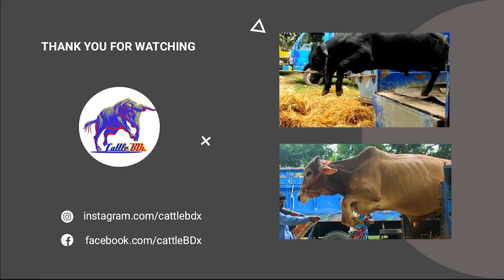Cow unloading at very popular village cattle market Cow Video Cow unloading from boat Ep 001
cow unloading, cow videos, cow video, big cow, goru hamba cow, funny cow, cow dance, cow song

Welcome to your favorites channel Anik Bhai". In here variety of cow activities that are just for your entertainment and fun in your leisure time. hope you can enjoy this video. Thanks,

गाय वीडियो vídeo de vaca 牛视频 牛視頻 Braford BeefTalk Anik bhai Onik bhai Onik vai Anik vai cow video корова видео ataata kau vidéo de vache গরুর ভিডিও গরু відэа каровы 牛のビデオ 소 비디오 відео корови video con bò video sapi  کی ویڈیو
گائے کی ویڈیو;

Pus Head Bull Lancing an abscess on a bull’s head Moving Cows and Bulls From Here to There and Everywhere the BULLS BATTLE for dominance combining the cattle herds & turning them out on fall Bulls That Have WRECKED The Most Riders Top 3 Buckoff Streaks Right Now Bulls & Cows Best Farming New Bulls Meet Cows First Time Biggest Qurbani Cow in Pakistan 2020 Tiktok Biggest Cow 2022 Beautiful Cow 2022 Bulls being turned out for breeding at Chandler Herefords 2017 Bulls and cows in farm Daily Farming 2019 Amazing Modern Farming Cow Technology, Breeding Methods Save for Farm Thousands Dollar

Loading a KILLER BULL Beautiful Bulls Unloading Out Of Control Bull Unloading Time Full Heavy & Beautifull Bulls Unloading Biggest Bulls in the World Biggest cow in the world 2020 Biggest Cows & Bulls 2020 Cow Milking  Village Life Vlog Cow Unloading From River Site Real Bird's Reaction to Digibirds Kankrej Cows unloading Angry Cow Qurbani 2021 in Pakistan Yet another cattle loading video AFRIDI Cattle Farm Super Highway Karachi Cow Mandi 2022 Expedition Pakistan Asia's Biggest Heavy Bulls of Surmawala Cattle Farm Collection 2021

Black Bull Unloading at Hazratpur Para Gram Hat 2019 Cow Unloading at Very Popular Village Cattle Market Unloading Video PRINCE2 Unloading Video Athra Dand Geo Wacha king Of Bulls Masha Allah Home qurbani Ch Atta Belgian Blue & Brahman Bull Unloading Cattle Farm Heavy Weight & Beauitful Bulls Unloading in PIB Colony Bakra Eid Karachi 2020 HEAVY Bulls & Cows UNLOADING Compilation Bakra Eid 2020 Qurbani Cows 2020 Very Funny Qurbani Animals Run Away during Unloading Qurbani Animals out of Control Out of Control Bull Ne Pagal Kar Diya UNLOADING Ke Bad UDHAM Machadi Bakra Eid Special Qurbani Cow Dangerous Bull Unloading from Shehzore Injured Himself While Unloading Eid ul Adha Bakra Eid Video Dangerous Cow Qurbani Cow Run Away During Unloading Most Beautiful Cow Qurbani Unloading of Pagla Qurbani Bulls at Aftabnogor Haat Anari Rakhal vs Desi Pagla Goru Beautiful and Most Dangerous OX of Haldiram Unloading and destroy everyone

Smart Cow Unloading | Very Popular Village Cattle Market | Cow Unloading From Boat
Cow unloading at very popular village cattle market | Cow unloading from boat
Cow Unloading From Boat | At Very Popular Village Cattle Market
Cow jumped weakly in the time of cow unloading from boat at very popular village cattle market.
At that time the cow fell into the water and after a few seconds got up without any help.